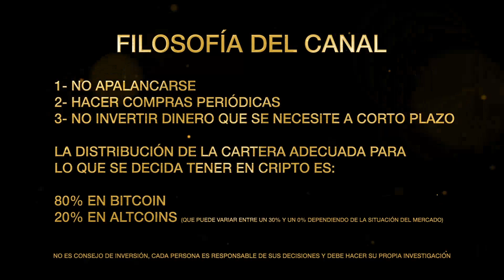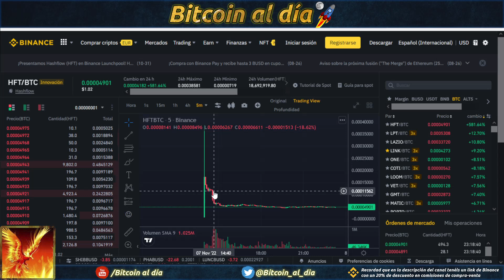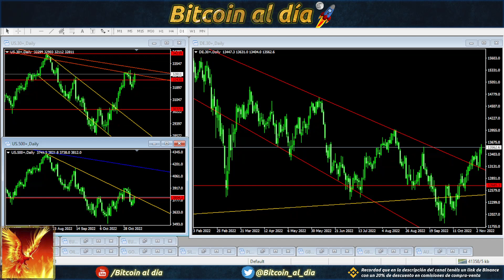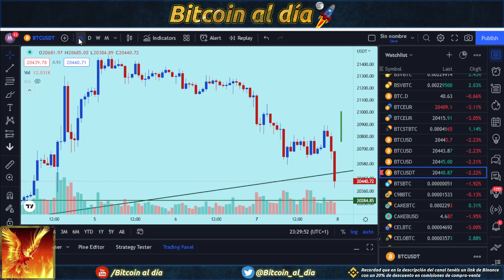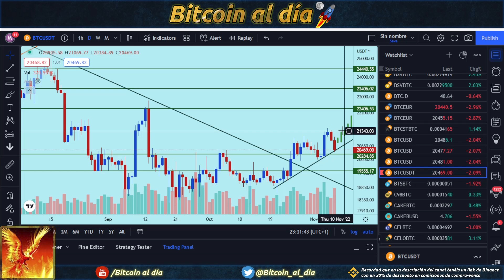Bitcoin retrocede hasta la línea de tendencia. Si la reconoce, sería muy positivo a medio plazo.